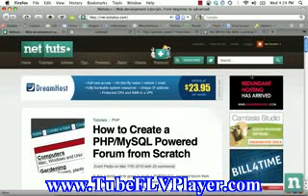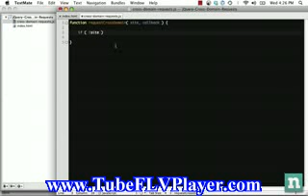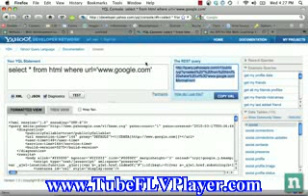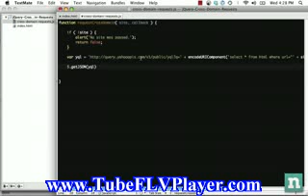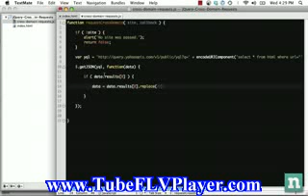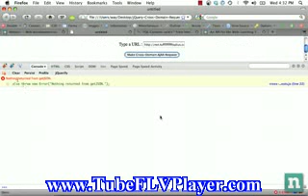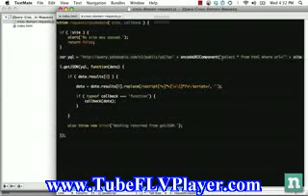Cross Domain AJAX Request with YQL and jQuery.flv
spools223